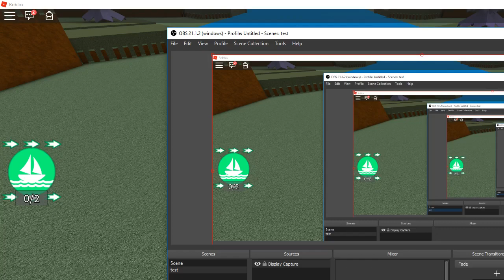Build a boat for teasure gameplay